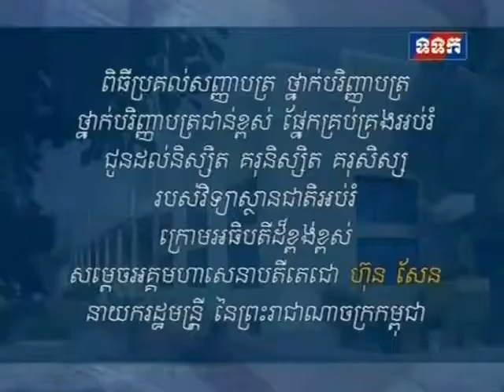20160309 TVK PM Hun Sen Speech Closing Ceremony of the Annual Meeting of the Ministry of Health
20160309 TVK PM Hun Sen Speech   Closing Ceremony of the Annual Meeting of the Ministry of Health